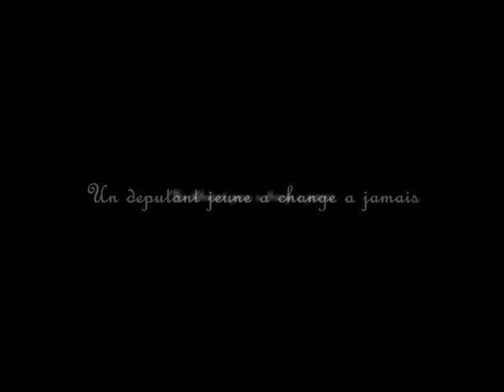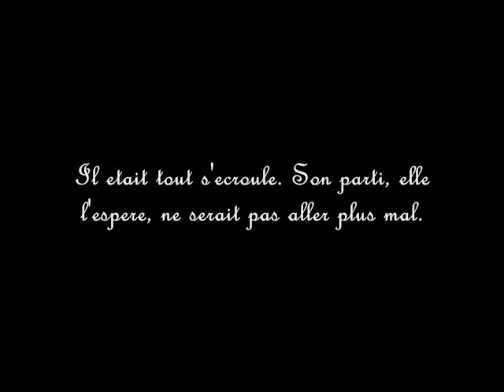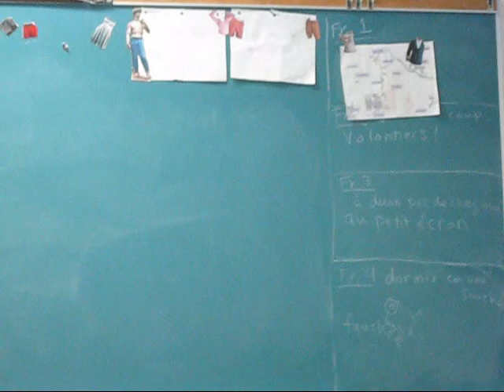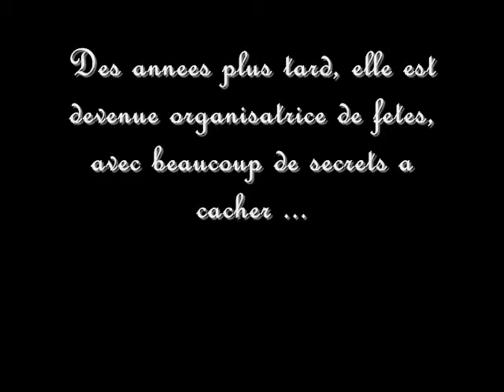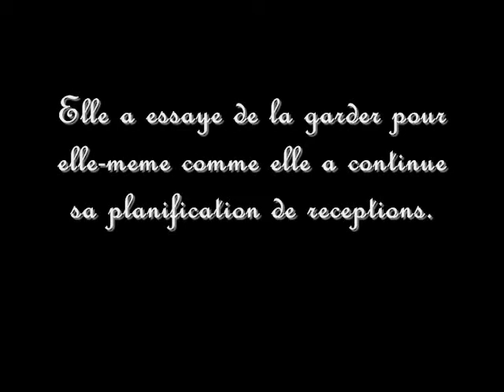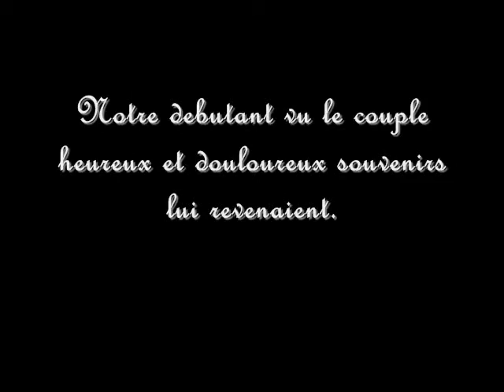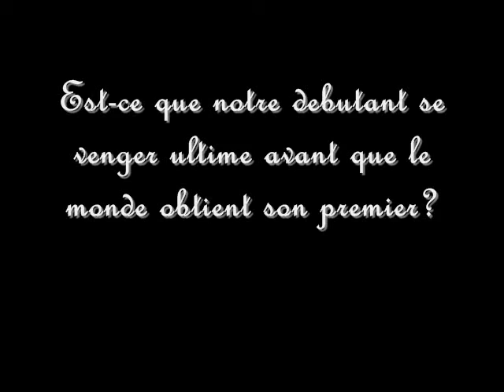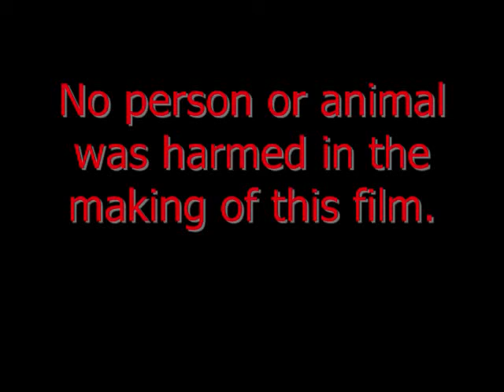Debutant Degoutant Official Trailer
*St. Gregory's French 2 Presents*

Debutant Degoutant

Merci Madame Clashman for giving up class time for this to happen!

Cast:
Aminah
Juliana
Natajssa
Diana
Brittany
Eddie
Olivia
Becca
Mara
Clayton
Michael
Arturo
Caitlin

and featuring special guest

Isabella Catalano

*Hugs*